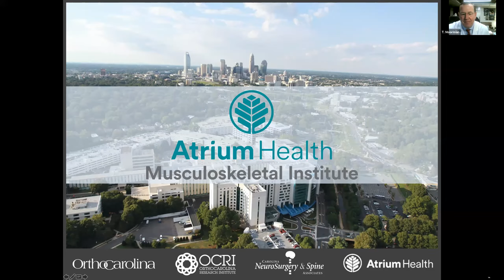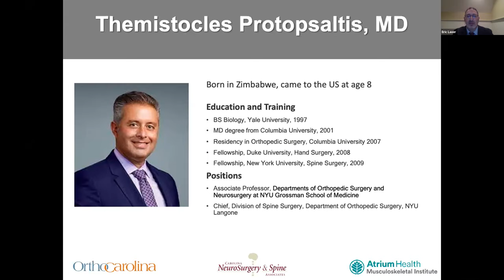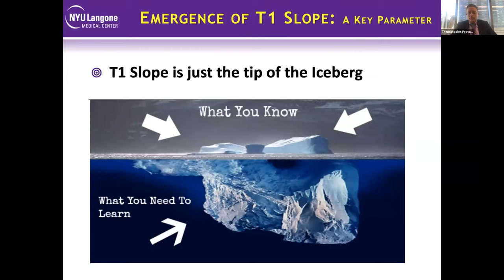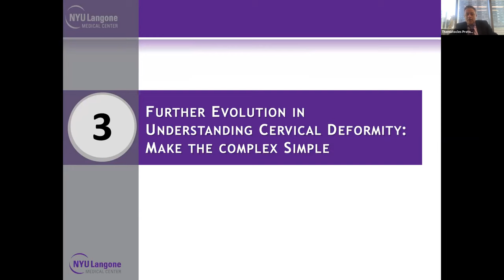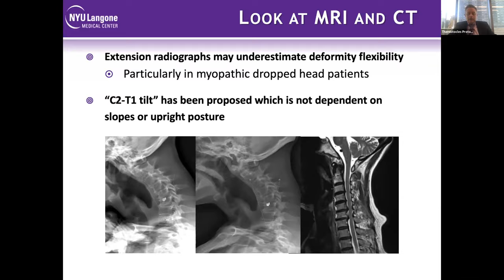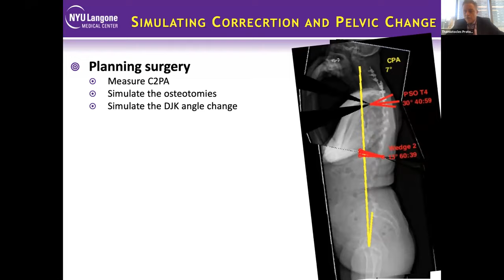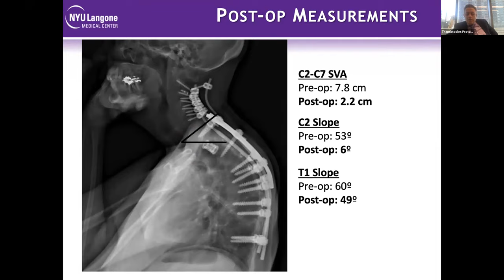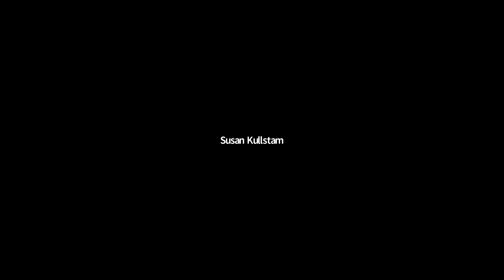Themi Protopsaltis, MD: Assessment & Surgical Planning in Cervical Deformity Surgery